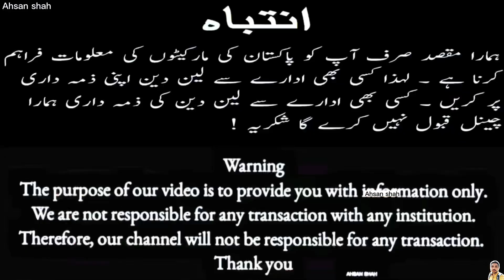Sunday car bazaar | Puri Gari Genuine hai | cheap price cars for sale in pakistan | Update 28 Mar 23